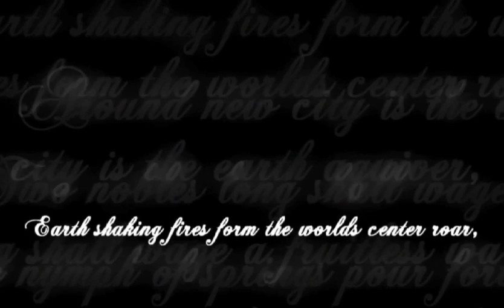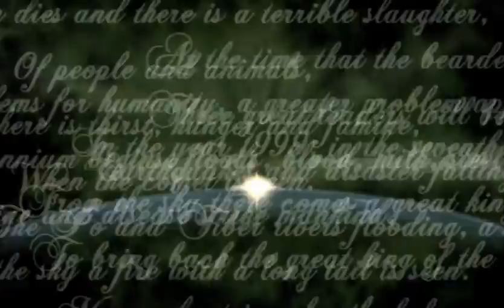Nostradamus and the End Times: Prophecies of the Apocalypse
According to the ancient prophecies of Nostradamus, the end times are now upon us. Nostradamus and the End Times introduces the viewer to the bizarre, shadowy and terrifying cosmology of the world famous medieval seer. Learn how this humble apothecary rose to become the close confidante and advisor of the French royal family and how his grim predictions were condemned as black magick by the Church. Only the influence and patronage of the French Queen saved Michel de Nostredame from charges of heresy and certain death at the hands of the Inquisition.

Join O.H. Krill, James Earnshaw and Brian Allan in this timely warning as they explore the truth and myths behind the enigmatic prophecies and quatrains credited to this legendary prophet. Was he a sorcerer or was he a genius? Learn how he accurately predicted the death of kings, the great fire of London, the rise of Adolph Hitler and the holocaust of the Second World War.

Even Osama bin Laden and al-Qaeda are revealed, as are the current wars and tribulations in the Middle East. Learn that his most worrying prophecy concerns the end of humanity itself as the earth collides with a celestial body, the biblical death-star Wormwood, in a gigantic, final cataclysm. Is the end of humanity at hand? The answer is here, dare you ignore it?